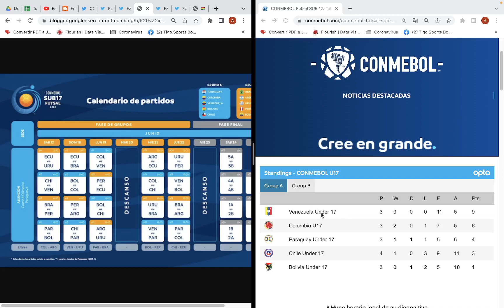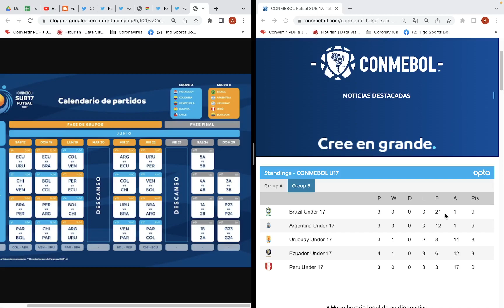Sudamericano Sub 17 de Futsal 2023, Fecha 4: Resultados, Posiciones y Siguiente Fecha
Este es el Sudamericano Sub 17 de Futsal 2023, los resultados de las fecha 4 y las siguientes posiciones